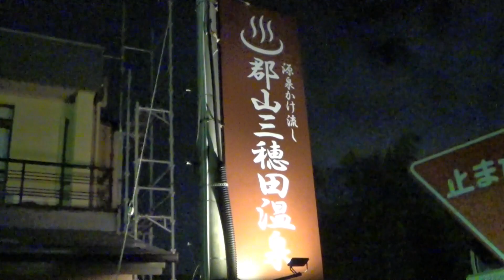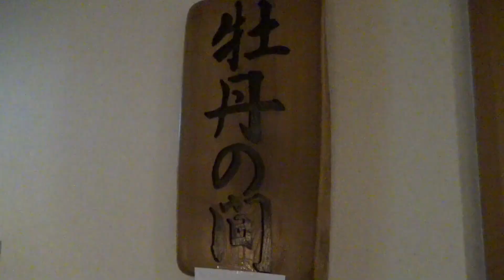漫画家さん達と東北雑談ドライブ【十凪高志×福岡太朗】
定例の漫画家の十凪高志先生との東北旅行シリーズ、今回は「ジャンプ＋」で「純情戦隊ヴァージニアス」を連載されていた福岡太朗先生が参戦。
　愉快な雑談ドライブをお楽しみください。

十凪高志先生
ゼロスキルの料理番　コミック　1-5巻セット
あなたにもできるハッピー・スピリチュアル　「座敷わらし」をもらってきたら、幸せが舞い込んだ！
呪い屋稼業　～呪術の深淵に触れた男～ (バンブーコミックス エッセイセレクション)

福岡太朗先生
純情戦隊ヴァージニアス 1

妻が可愛すぎて嘘としか思えない(1)

お花と星空 スーパーおもしろかわいい漫画集 お花と星空

ワイの電子書籍　お伽亭ななはと禁じられた噺

※上記リンクは、アソシエイトリンクを利用しています。